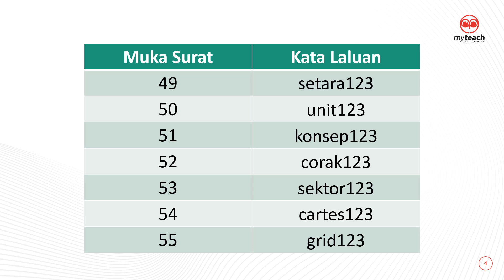Modul Mudah 8.0 Matematik Tg5 (Bab 5)_Password